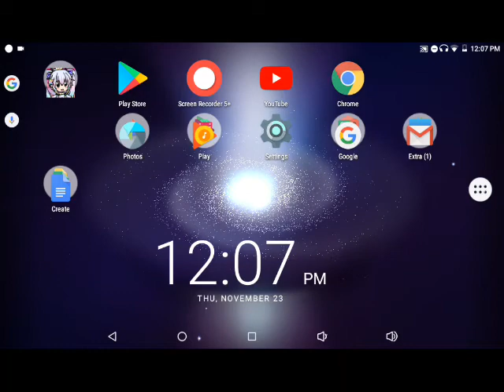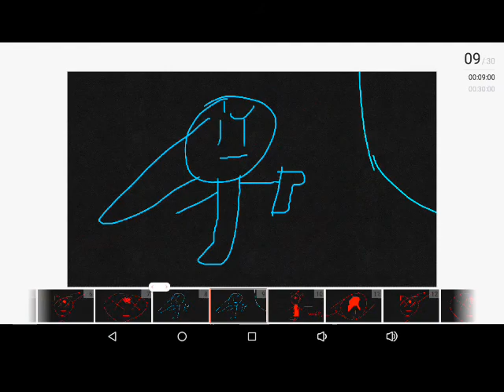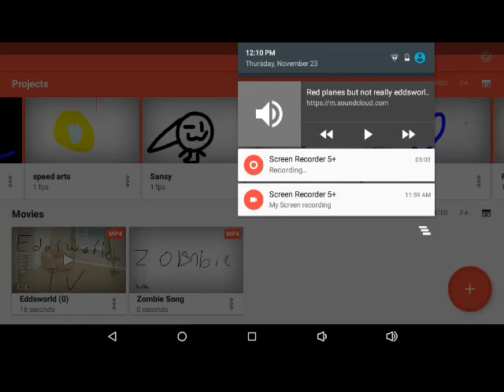Red Planes meme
My Screen recording 5+

SO BAD